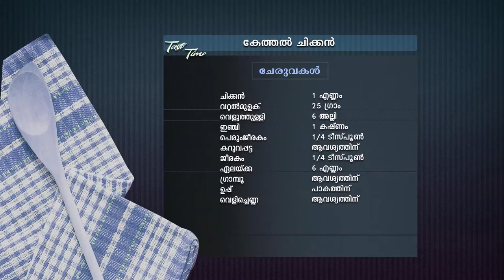TASTE TIME 1523 TD 21 03 2019 PLAIN